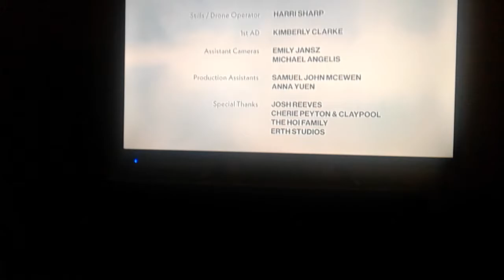September 8, 2019